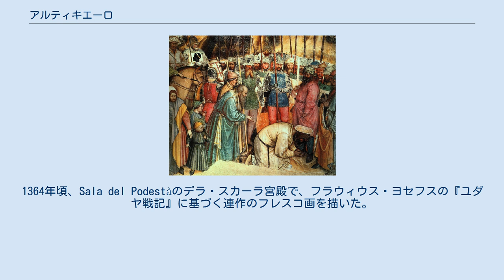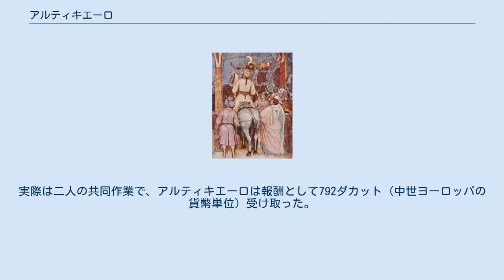アルティキエーロ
アルティキエーロ作 フレスコ画『キリスト磔刑』のディテール/パドヴァ、サンタントニオ大聖堂 アルティキエーロ・ダ・ゼーヴィオまたはアルディギエーリ・ダ・ゼーヴィオ（Altichiero da Zevio aka Aldighieri da Zevio, 1330年頃 - 1390年頃）はゴシック期のイタリアの画家。
ジョットの弟子で、ヴェローネ派の創始者と言われている。
主に、ヴェローナとパドヴァで仕事をした。
アルティキエーロの作品で現存しているものは、ヴェローナのサンタナスタージア教会、パドヴァのサンタントニオ大聖堂とサン・ジョルジョ祈祷所にある。
 アルティキエーロ作 壁画『聖ゲオルギウスの打ち首』（1385年）のディテール/パドヴァ、サン・ジョルジョ祈祷所 アルティキエーロはおそらくゼーヴィオ近郊のどこかで生まれた。
ヴェローナ王デラ・スカーラ家に仕え、やがて重要なメンバーの一人となった。
1364年頃、Sala del Podestàのデラ・スカーラ宮殿で、フラウィウス・ヨセフスの『ユダヤ戦記』に基づく連作のフレスコ画を描いた。
 パドヴァのサンタントニオ大聖堂にもアルティキエーロが描いたフレスコ画がある。
 サン・ジョルジョ祈祷所の仕事は、これまではヤコポ・ダヴァンツィの仕事とされてきた。
実際は二人の共同作業で、アルティキエーロは報酬として792ダカット（中世ヨーロッパの貨幣単位）受け取った。
聖ヤコブ（大ヤコブ）の生涯を描いた最初の7枚は、アルティキエーロが描いたものである。